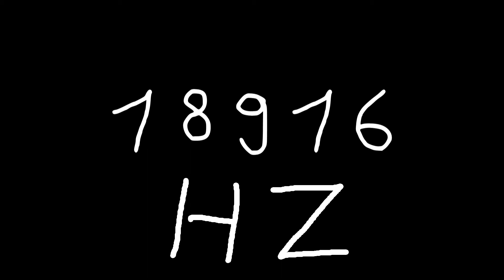18916 hz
Just sound.

chords
sounds
noise
tone
noises
tones
audio
wave
waves
sin
sine
sinus
sinoid
heart
heartbeat
resonancy